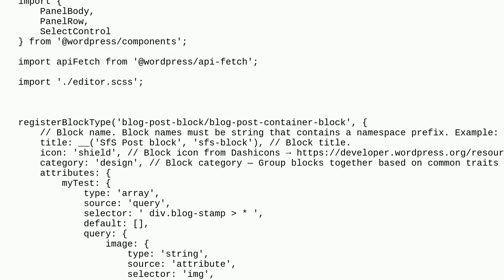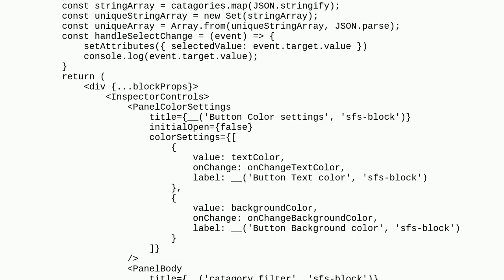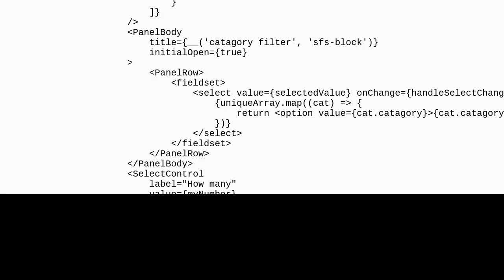Wordpress: Attributes array not saving values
Attributes array not saving values

A special thanks goes out to the community

  filters page-attributes block-editor plugin-development